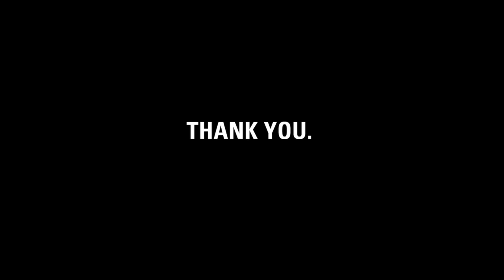Thank you, Jamie.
charity: water staff made this video for Jamie, to thank him for celebrating his birthday by raising money for clean drinking water.

Jamie, it's charity: water's fifth birthday. But the celebration isn't about us -- it's about you. You've joined our mission to end the water crisis. You supported our cause. You've inspired us.